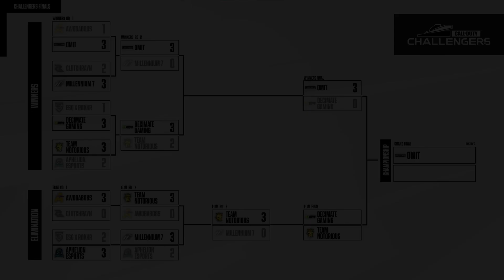NYSubliners vs AtlantaFaZe Elimination Finals Championship 2023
🧡 BTC - 1M1WFJgWUWmPiVGVEAUVg9yKTgvZBsPbx5
💙 ADA - addr1v9pd4z8qr4zh5x42u8e5vlm5a27e4xuxauuvn4ey0utlv6qahu0qd
💛 BUSD (BEP20) - 0x0dc652e042f52d880b1ffb74b772a22f2ffb4fc1